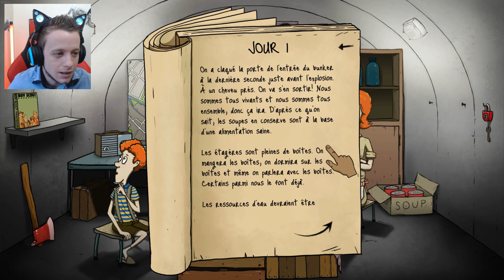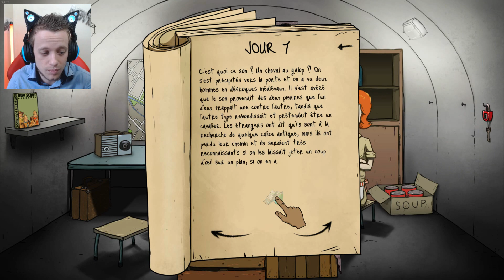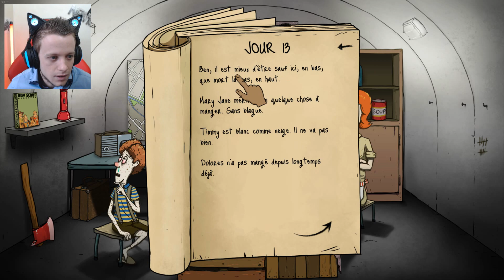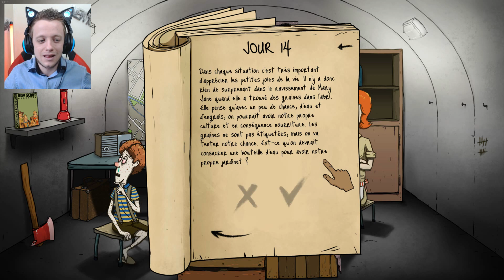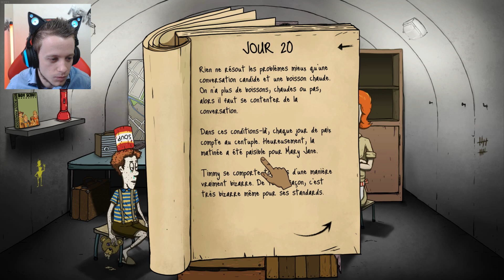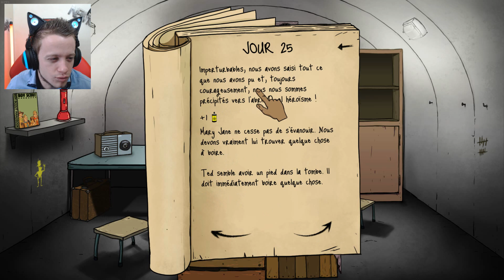EXPULSER - 60 SECONDS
On revient sur 60 SECONDS ! Et vous aller voir que c'était lourd de FOU !